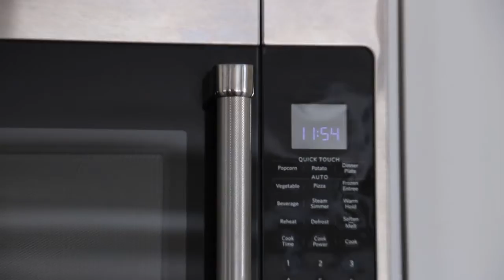a day in my life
This is a day-in-the-life video for my documentary class. Enjoy!